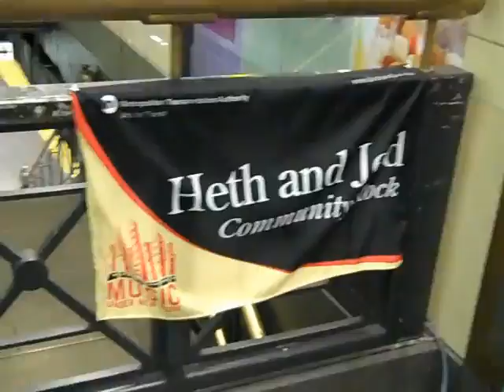Hanging at the LIRR w/ Leodee Dowson from Fuzion Mag TV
Leodee is a a model and host for Fuzion Mag TV. Half way through the video watch for a cameo by King Tut himself. .com

HETH AND JED WEINSTEIN: Buskers, Rockers, Authors